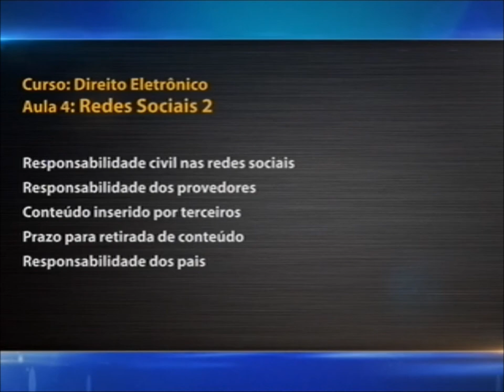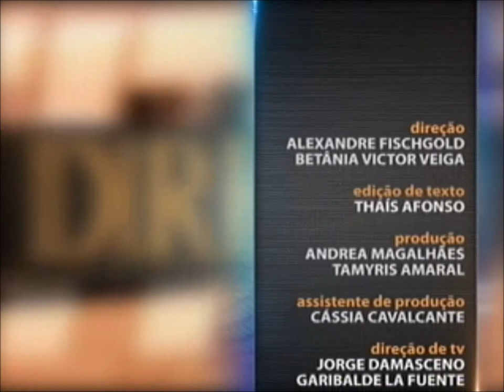Direito Eletrônico - aula 4